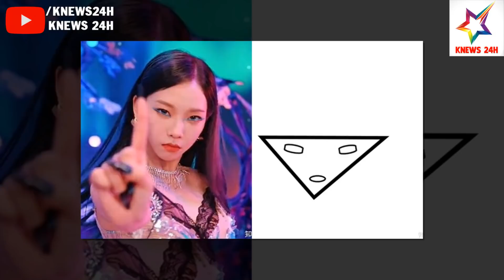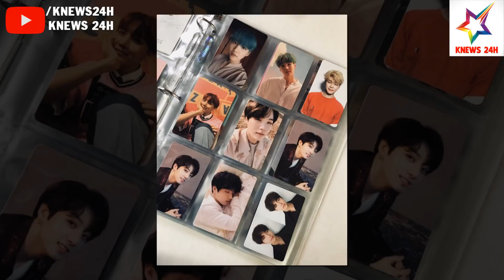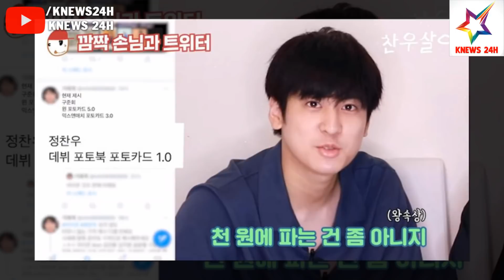Fan PHÁT SỐT Khi Jennie (BLACKPINK) Khoe Tấm Lưng Trần Ngọc Ngà Và Vòng Eo Cực Phẩm | KNEWS 24H